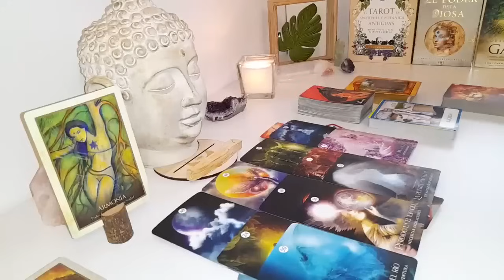LEO 💛🥂What they JUST FOUND OUT ABOUT YOU gave them CHILLS and now they CAN'T STOP...🤯